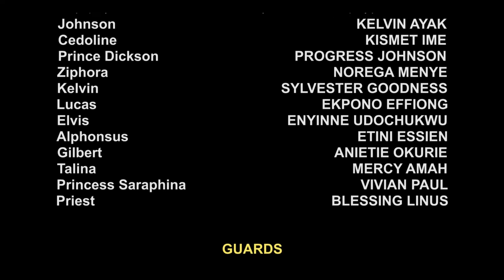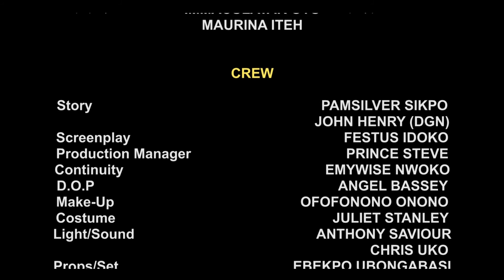Fugitive Episode 6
Whatever is yours remains yours forever, no matter the hurdle on the way.
But wait a minute! What will be your take on this?  To put a female child through a forced marriage  which seems good in the eye of the parents or to allow her to follow her mind, though the parents are not comfortable with the choice?

Watch to the end and see the result!
us
Agme tv
Nollywood tv
akwa Ibom movie